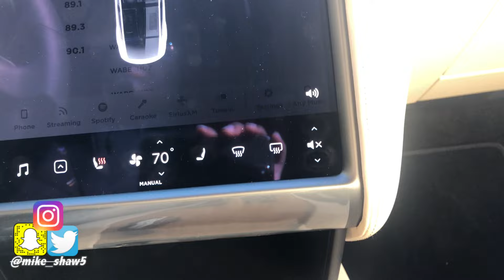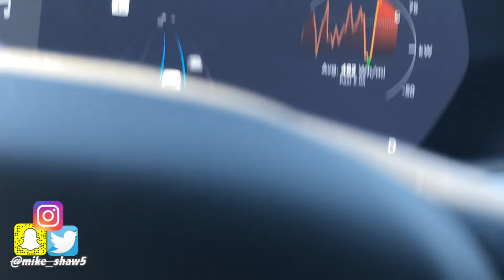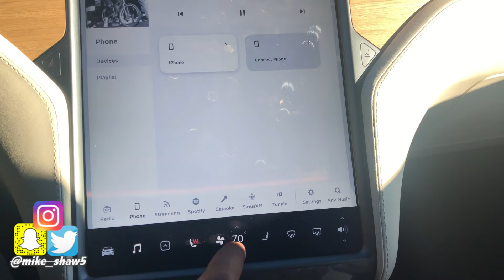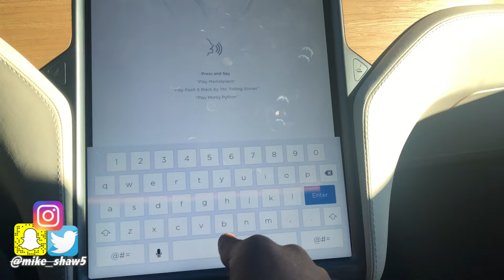I Bought My Dream Car For VlogMas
You read My Title I bought a Tesla my dream car.